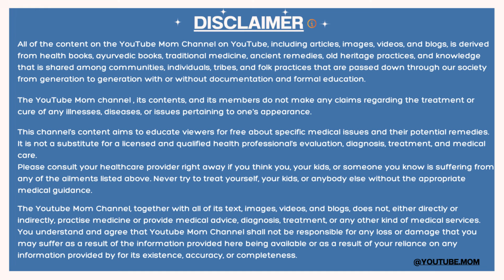प्रेगनेंसी के 7वे महीने ये काम भूलकर भी ना करे - 7th Month Pregnancy Care Tips - Youtube mom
Aap 7th month of pregnancy mein hain? 🤰 Iss important trimester ke dauran kuch kaam aise hote hain jo humein bilkul avoid karna chahiye! Iss video mein hum discuss karenge wo essential tips jo aapko third trimester mein madad karenge aur jo cheezein aapko bilkul nahi karni chahiye.

Agar aapko pregnancy care aur health tips chahiye, toh iss video ko zarur dekhein aur apne doston ke saath share karein! 💬